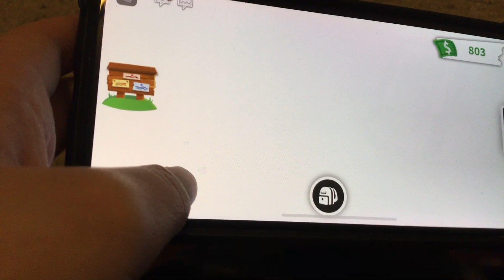My friend traded me his frost dragon